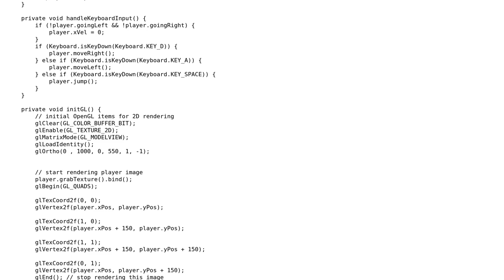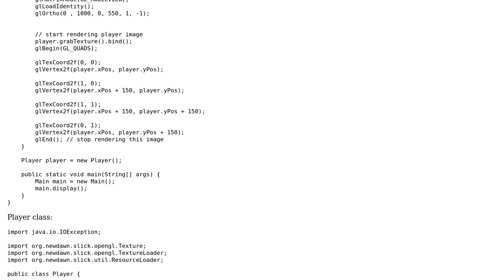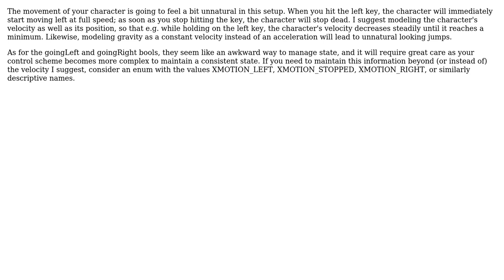Issue regarding game velocity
With thanks & praise to God, and with thanks to the many people who have made this project possible! | Content (except music & images) licensed under CC BY-SA | Music | Images & others | With thanks to user ruds user hasherr user 200_success and the Stack Exchange Network Trademarks are property of their respective owners. You are responsible for your own actions.